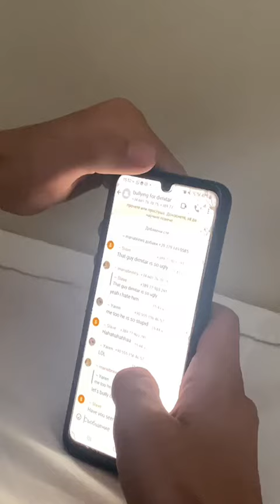Stomp Out Bullying Short Movie 2 by the Young Participants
Stomp Out Bullying
Youth Exchange In Türkiye (04-12 August 2024)
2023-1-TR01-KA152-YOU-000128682